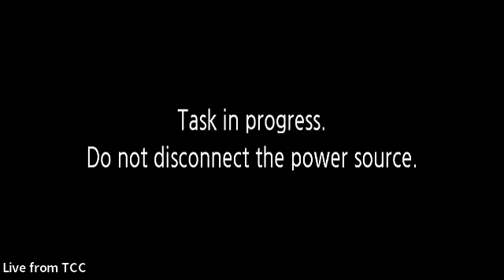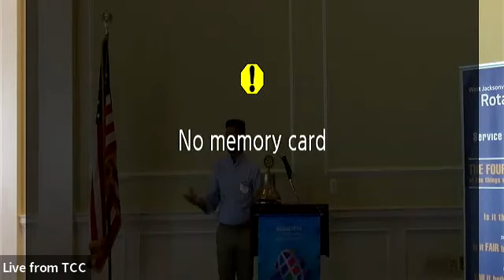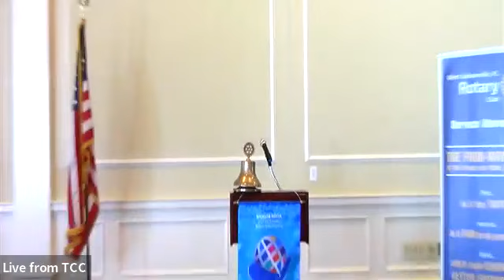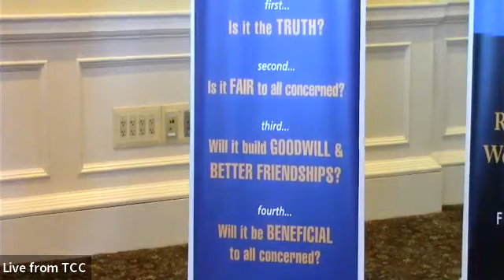Major Jillian Eriksson